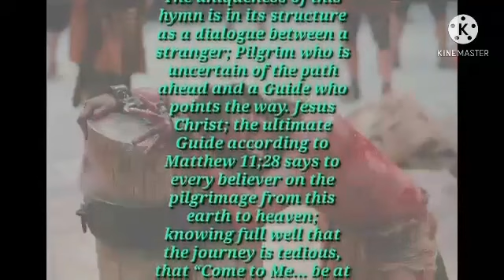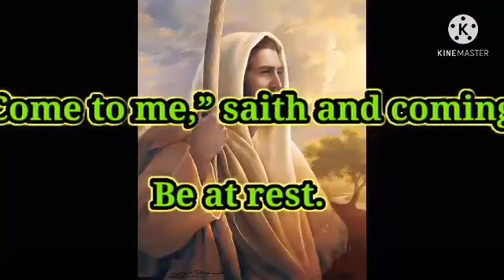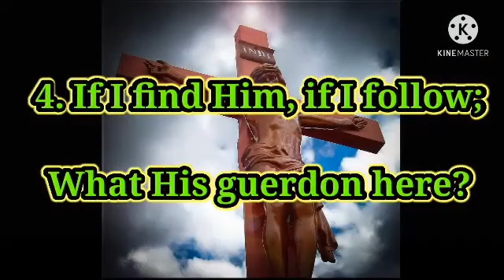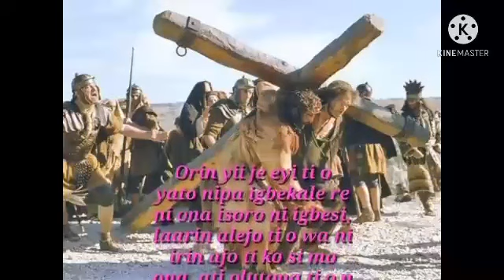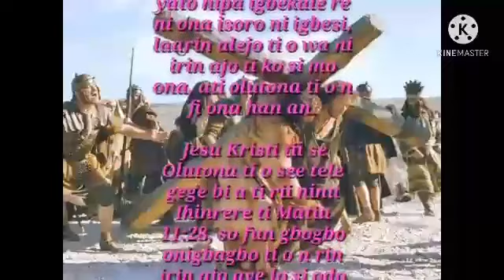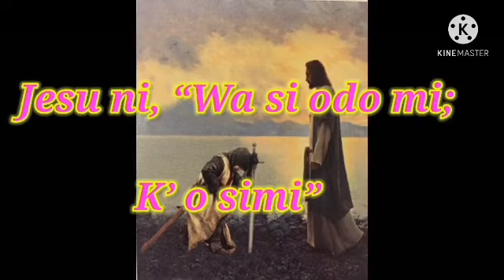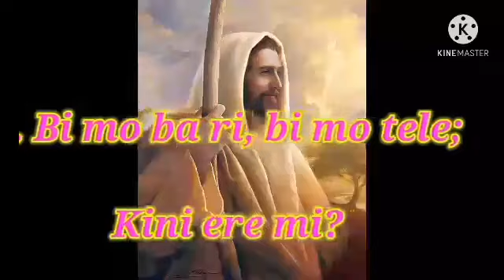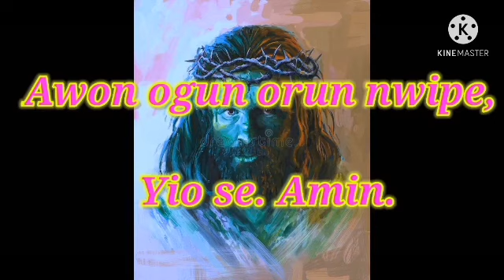Art thou weary, art thou languid/ Are mu o, aiye su o (Tune: STEPHANOS - 8.5.8.3)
Words: Stephen of Mar Sa­ba (Ju­dea), 8th Cen­tu­ry (Κό­πον τε καὶ κάμ­α­τον). Trans­lated from Greek to Eng­lish by John M. Neale in Hymns for the East­ern Church, 1862.
Music Tune: STEPHANOS - 8.5.8.3 Hen­ry W. Baker, 1868
Scriptures: Matthew 11:28 - "Come unto me, all ye that labour and are heavy laden, and I will give you rest."
Topics: The GOD of PEACE AND REST

Some years ago, writes Mr. James A. Wat­son, of Black­burn, Eng­land, I oft­en vis­it­ed one of our adult Sun­day-school schol­ars who had just been brought to the know­ledge of the Sav­iour…She heard a gos­pel of full and free sal­va­tion, em­braced it, and grad­u­al­ly be­came a faith-filled, con­sis­tent Chris­tian. She was laid low with a ser­i­ous ill­ness, but it was al­ways a plea­sure to vis­it her.

On one oc­ca­sion she told me that the ev­en­ing be­fore, when she had been left alone for the night, a cloud came ov­er her spir­it, the sense of lone­li­ness grew up­on her, and she seemed for­sak­en of God.

All looked black, and she dread­ed the long, lone night. This was a most un­u­su­al thing and she won­dered why it should be so.

Just then, in the qui­et night, she heard steps on the flags of the foot-way. A man wear­ing the clogs of the fac­to­ry op­er­at­or was com­ing along, ev­i­dent­ly re­turn­ing late from some re­li­gious meet­ing. He was full of joy, for be­fore he reached the house where my schol­ar was lay­ing awake, he struck up in a joy­ful and loud song, Art thou wea­ry, art thou lang­uid?…

The sing­er, an an­gel in clogs, went on his way, sing­ing aloud out of a full heart; but deep down into the heart of the lone­ly wo­man went the words, Be at rest! Again she cast her­self up­on the Lord; the cloud part­ed, peace and rest filled her heart, and she doubt­ed no more.

Sankey, pp. 115–16

Art thou weary, art thou languid,
Art thou sore distressed?
Come to Me, saith One, and coming,
Be at rest.

Finding, following, keeping, struggling,
Is He sure to bless?
Saints, apostles, prophets, martyrs,
Answer, Yes!

This video is a combine ministration of the English and yoruba version.